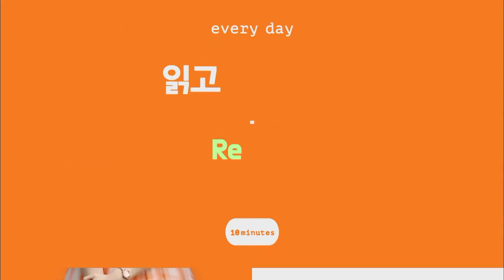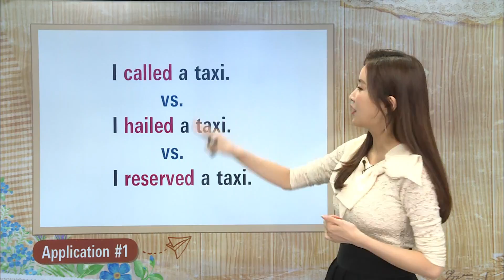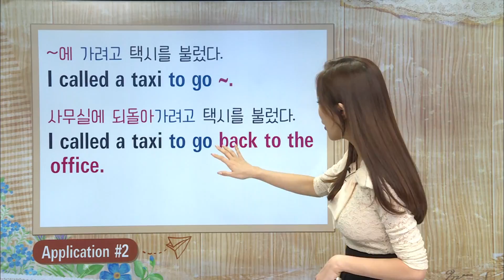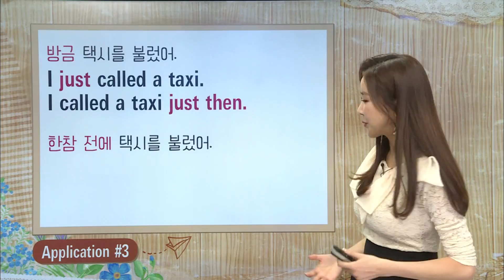매일 10분 영어 - 서미소랑의 Vocabulary & Expressions - [일상생활] Unit 26. I called a taxi